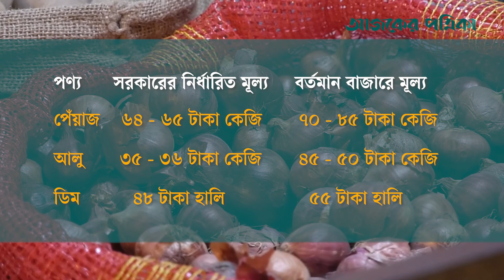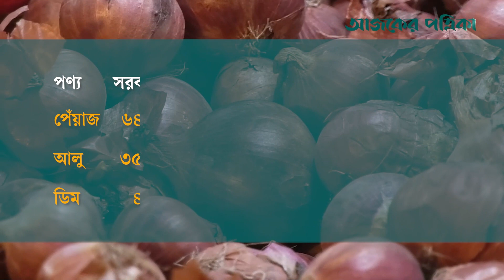সরকারের নির্ধারিত দামে বিক্রি হচ্ছে না ডিম-আলু-পেঁয়াজ | Ajker Patrika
সরকারের নির্ধারিত দামে বিক্রি হচ্ছে না ডিম-আলু-পেঁয়াজ।